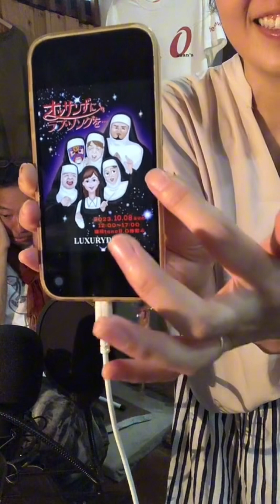ゆるミンゴ7th 前編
8月のゆるミンゴは

・ストレンジカメレオン
・パトリシア
・just a little bit
・真夏の果実

○ゆるミンゴと言えば？
○トントンは綺麗な女性が好き
○ゆるなつは🅱️???
○ゆるなつらしい詞
○サザンで泣いた話
○リスナーさんからのリクエスト